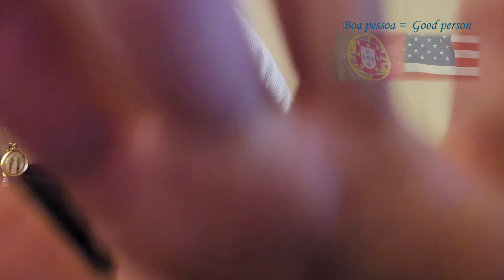Visiting Vovó ~ ASMR Roleplay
Vovó is always so happy to see you! 😊

Please rest easy as your eccentric, ASMR-esque Portuguese grandma stuffs you with food, introduces you to some Portuguese culture, and, generally, talks your ear off until you fall into a peaceful, restful sleep.

Time Stamps:

0:00  Humming While Prepping the Table
2:19  You Surprising Vovó with a Visit
2:57  Setting Up Some Food For You
5:24  The Bolacha Joke Explanation
8:11  Back to Food XD
10:17  Offering You Beverages
13:26  Teaching You How to Eat Lupini Beans
17:46  Surprise #1
20:23  Laranjada Break
20:38  Offering You Tea
21:19  Surprise #2
24:05  The Legend of the Rooster of Barcelos
31:38  Why Are You So Sad? - Vovó Investigates. XD
32:17  Mystery Solved
32:44  The Water Bowl Trick
47:32  Sprucing You Up a Little
50:07  Time for Goodbye as Vovó Prattles On XD
51:53  Conclusion

Enjoy and rest well, Loves!

Much love and gratitude to you and yours,

Cassandra (aka H. Persephone ASMR)

*All material is copyrighted by Cassandra (aka H. Persephone ASMR) unless otherwise specified. Most of the props were not of my creation. The Rooster of Barcelos legend was compiled from some research online. The water bowl trick is based on what little my mother could remember of that trick; I took the liberty of filling in the blanks.

**As always, please excuse any undue background noises; I did my best to reduce or cut them out when I could. Thank you so much!

***I am familiar with Portuguese, but by no means fluent, so please excuse any errors as they are strictly my own!